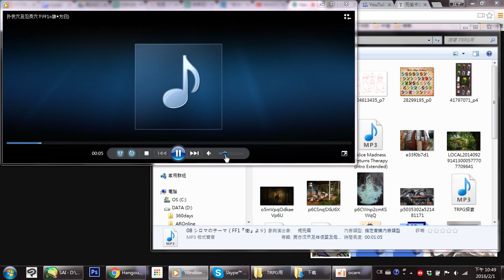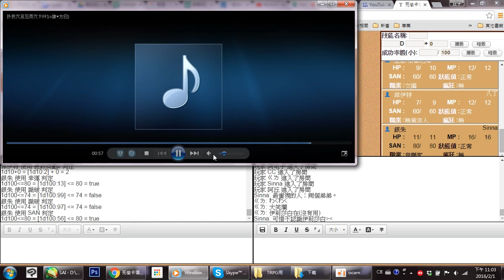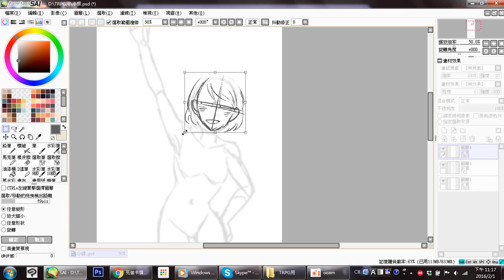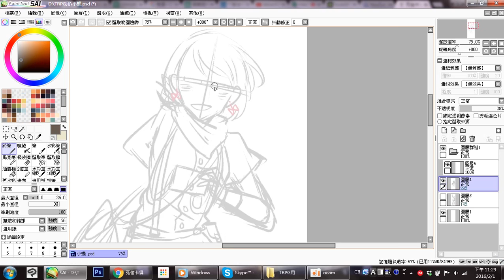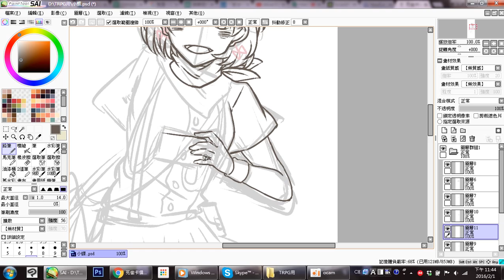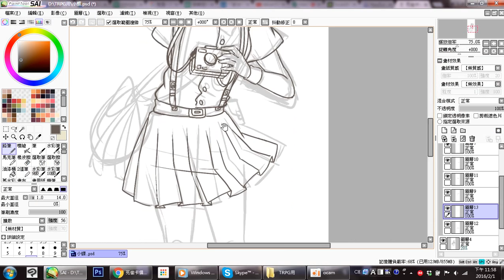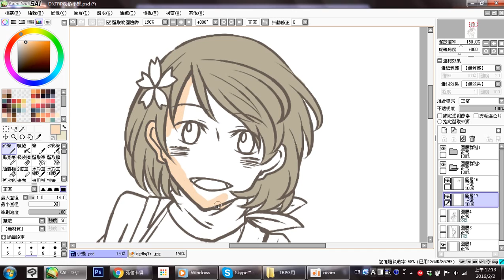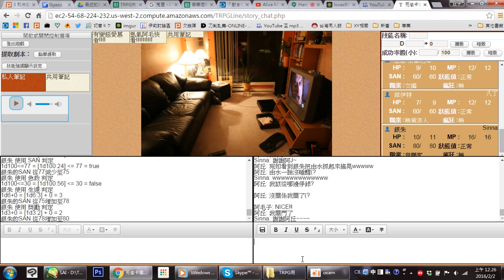「那一定是虹悅！」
TRPG-妄想日記跑團紀錄(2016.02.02)

KP-阿毛子
PL-銀朱(SINNA)
NPC-虹悅(ㄘㄘ)
NPC-由水、小鱉(SINNA)